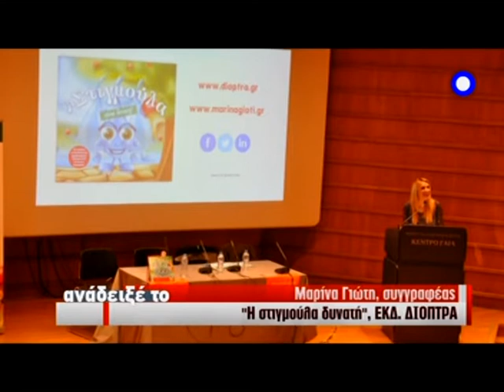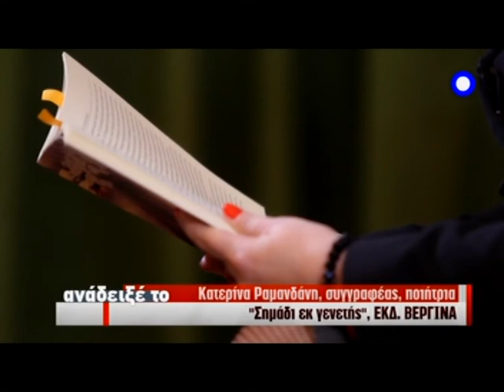ΑΝΑΔΕΙΞΕ ΤΟ 24 @ 27.03.15